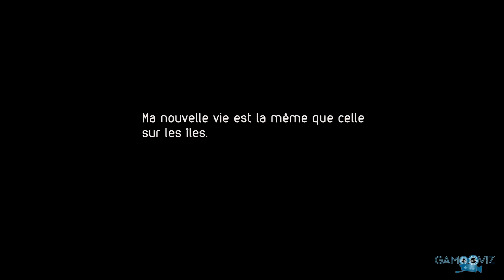KINGDOM HEARTS - DARK ROAD | Chapitre 2 | VF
Kingdom Hearts Dark Road Episode 2 en VF, 1080p 60 fps
Episode 2/? complet en format cinématographique

Résumé :
Xehanort et ses amis sont à la recherche de ma classe supérieure.

Éditeur : Square Enix
Développeur : Square Enix
Date de Sortie : 6 Août 2020
Plateforme : Android (Bluestack)
Capture : Bluestack